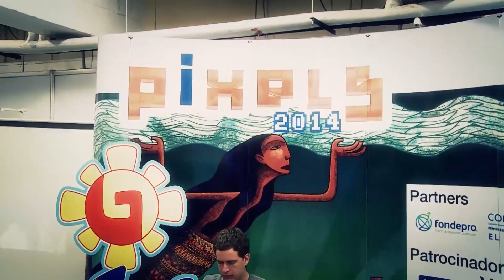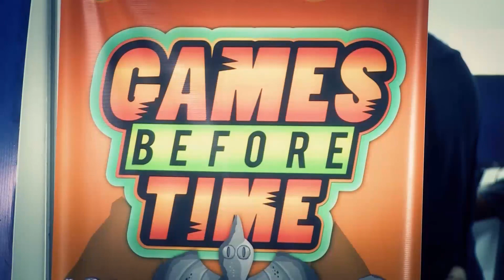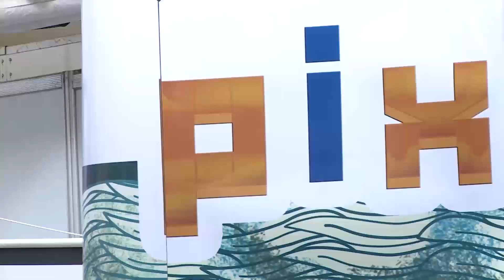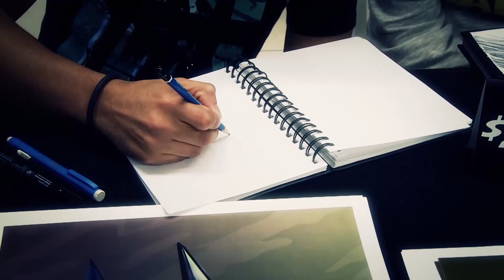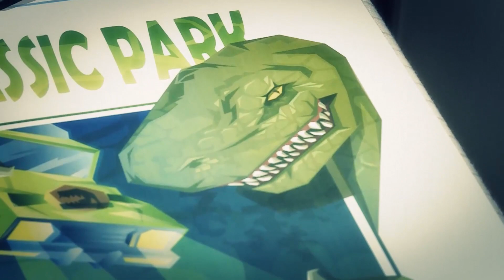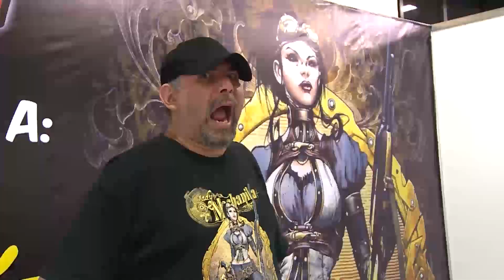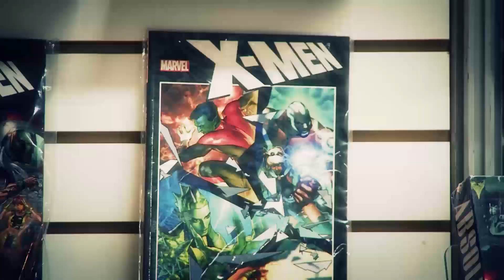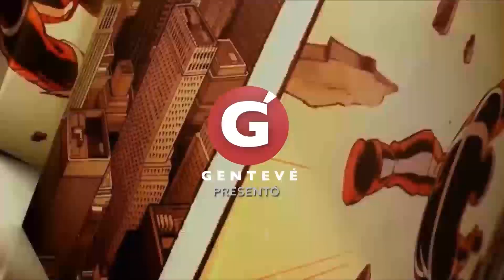Gentevé Al Día - Festival ComicOn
Resumen especial sobre el evento especial ComicOn realizado en CIFCO